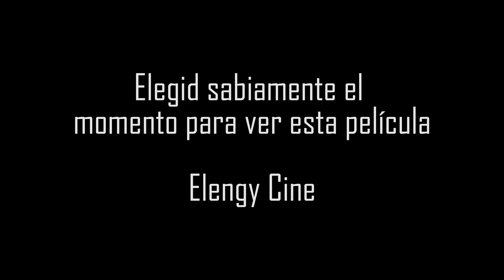Crítica - 'La casa de Jack'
Mi opinión / crítica / reseña de la nueva película de estreno 'La casa de Jack' sobre un asesino en serie, dirigida por Lars Von Trier y protagonizada por Matt Dillon.